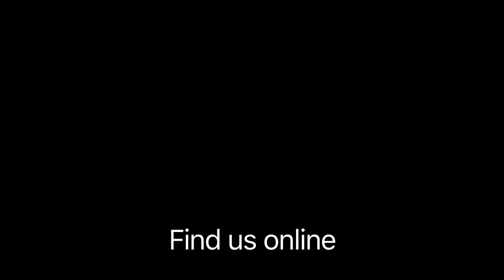Lenox Knight loves The Shining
Producer & actress Lenox Knight talks about her favorite Stephen King work, The Shining.

IN THE DEATHROOM
Written and directed by Nicole Jones-Dion
Based on a short story by Stephen King
Starring Scott Bailey, Mario Rocha, Andrew Bering, Lenox Knight, Michael Anthony Perez, and Ron Sequeira